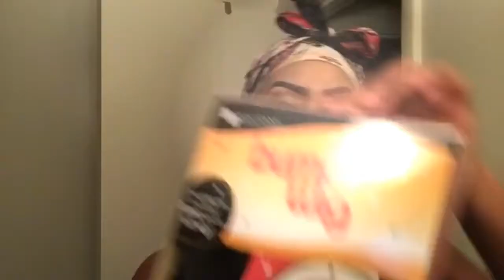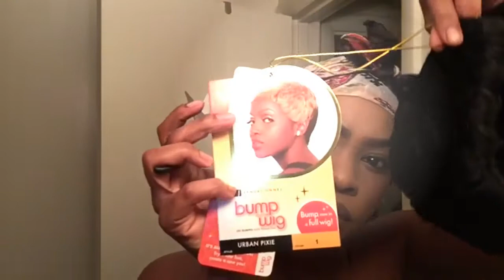Sensationnel Bump Wig (Urban Pixie)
I purchase this wig for $15.94 at wigtypes.com and i absolutely loveeee it.  A little shedding, just a little bit tho guys. Combs at each ear and also at the back, it also has adjustable straps at tha back as well. Fits real snug, and it's so versatile. Link for this wig below 👇🏾👇🏾👇🏾

Little bit about me: I was born and raised in Jamaica, I'm not a professional hair dresser/stylish, i just know how to do my own hair based of trial and error. And i figured since its so hardddd to spend your hard earn money at a salon for styles that seem so simple, that i would do my own hair. I know alot of ya'll are having hard times as well, and cant afford to get your hair professionally done errrry week just like I can't. So I figured we can do this together. We gonna be frugal together guys 🙈🙈and still look flyyyy...lol😁😁😁😁